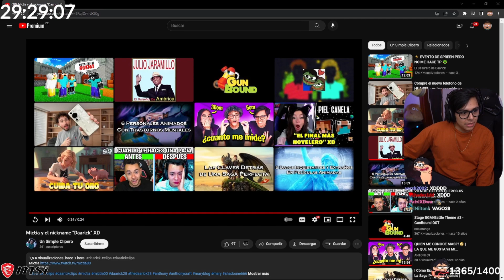"DAARICK REACCIONA A MICTIA HABLANDO DE SU NICKNAME"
⬇⬇⬇⬇⬇⬇⬇⬇⬇⬇⬇REDES DE TODO LOS QUE APARECEN EN EL VIDEO ⬇⬇⬇⬇⬇⬇⬇⬇⬇⬇⬇⬇⬇⬇

📢: REDES DE DAARICK:
✔YouTube➥  @BasureroDeDaarick   @TheDaarick28   @Daarick